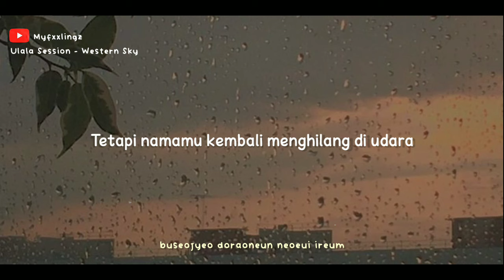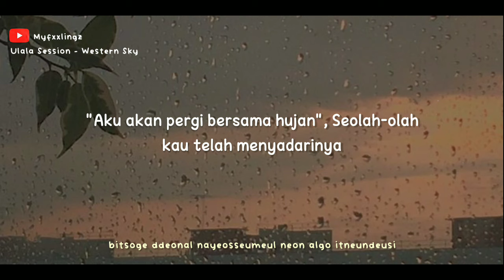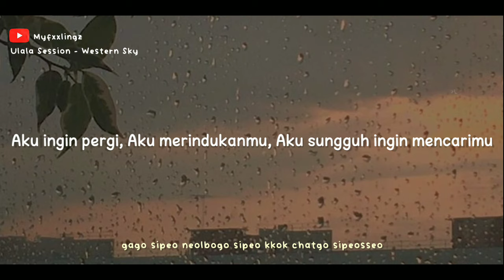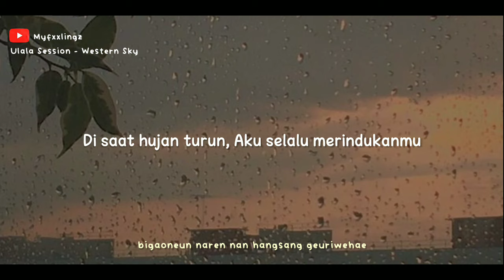Ulala Session – 'Western Sky' (Memorial Moment - Lim Yoon Taek) Lirik & Terjemahan Indonesia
Udah pernah bikin lagu ini lamaa banget,waktu itu bikin versi originalnya oleh Lee seung chul-nim.
Dan kembali diingetin lagi sama lagu ini karena  viral tiktod. T_T

Karena Versi Ulala Session punya cerita sedih dibaliknya, lagu ini semakin menyayat banget rasanya.
Aku mau sharing lagi deh...

* Ulala Session on ALIVE
Memorial Moment - Lim Yoon Taek

⬆️ Tap 🔔
⬆️ Save? Izin!
⬆️ Repost jangan tutup watermark!
⛔ Close Request!

* IndoSub : Myfxxlingz
* Background : /pinterest